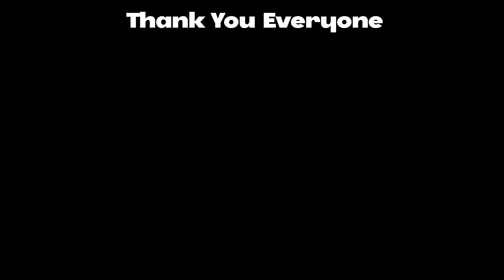Bahut Bada Surprise Aane Wala Hai 😍 || Family Ko Mumbai ghumne jana hai